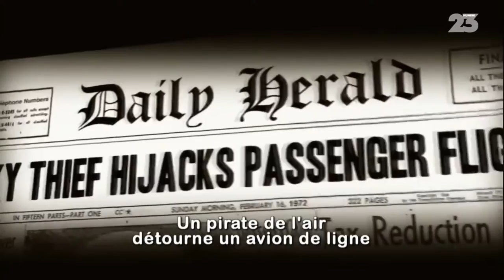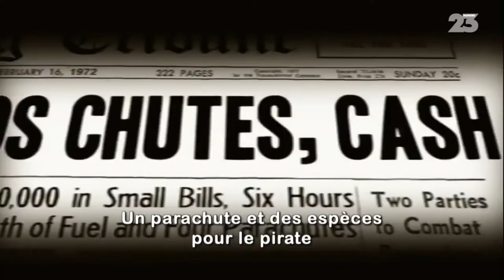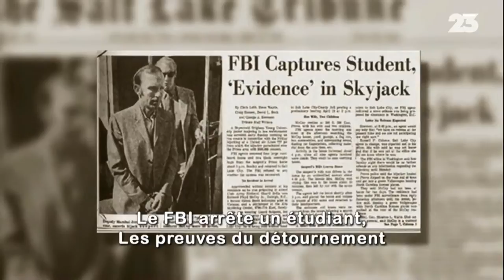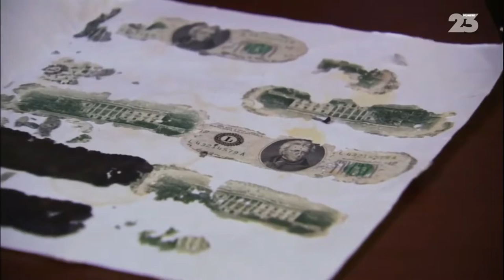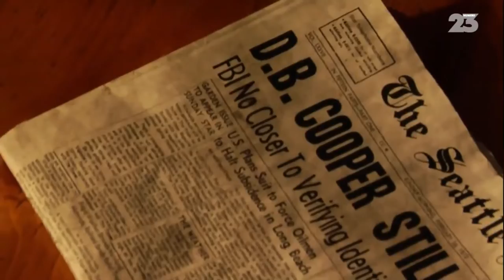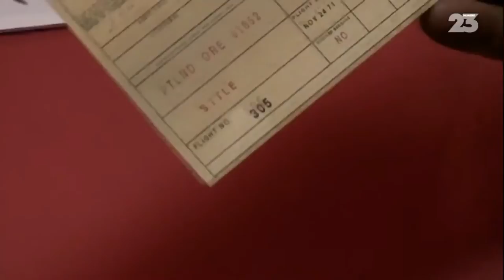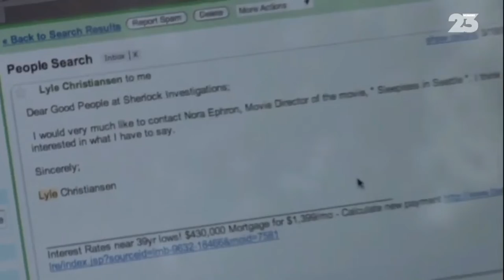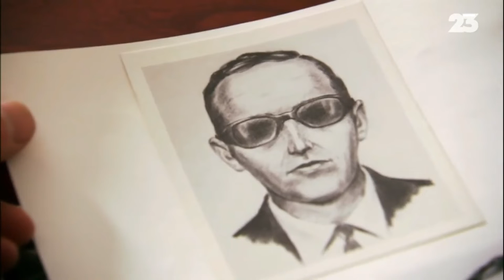Dan Cooper Documentair FR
le 24 novembre 1971, après avoir reçu une rançon de 200 000 USD, sauta en parachute de l’arrière d’un Boeing 727 volant au-dessus de la région du Nord-Ouest Pacifique des États-Unis.

Aucune preuve concluante n’a permis de déterminer l’endroit où se trouve Cooper, et plusieurs hypothèses se disputent l’explication de ce qui s’est passé après son saut. Les seuls indices qui aient été trouvés dans l’affaire sont ambigus : environ 6 000 USD, échoués sur les rives du fleuve Columbia, et une partie d’un symbole supposé appartenir à l’escalier arrière de l’avion duquel sauta Cooper. La nature de la fuite de Cooper et l’incertitude sur ce qui lui est arrivé continuent à intriguer l’opinion publique.